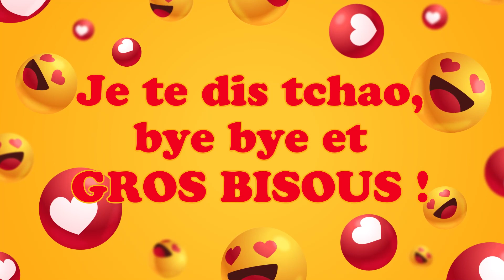Bonne fête Romary ! 08 Décembre - Une journée remplie de bonheur et de cadeaux ! 🎂🎁🎉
Bonne fête Romary ! 08 Décembre 🎉 Préparez-vous à répandre la joie et le bonheur avec nos vidéos personnalisées ! Dans cette collection spéciale, nous vous invitons à célébrer chaque jour de l'année comme une occasion spéciale. Que ce soit pour souhaiter un anniversaire, une bonne fête, ou simplement pour apporter un sourire, nos vidéos 'Bonne fête' sont conçues avec amour pour égayer les cœurs de vos proches.